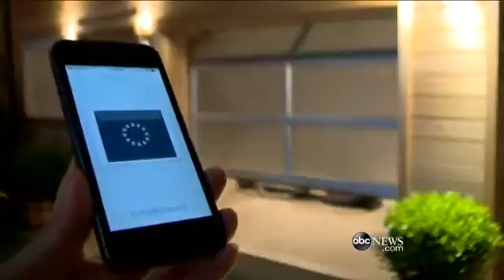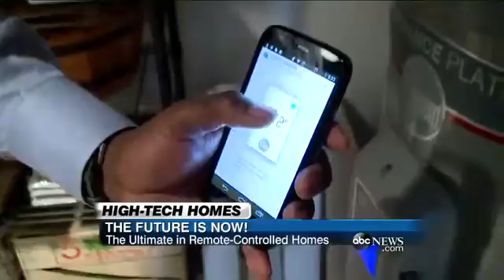TECH REPORT: New App Modernizes Home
ABC's Tina Trinh explores a new app developed to give homeowners more control with just your phone!